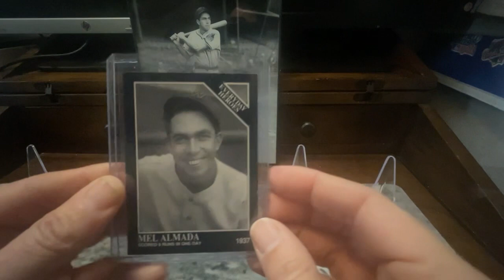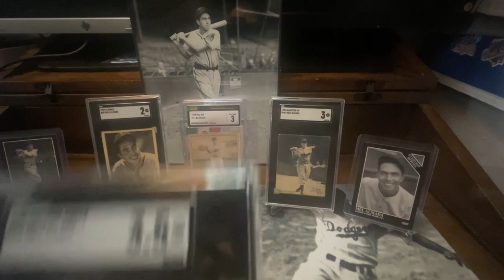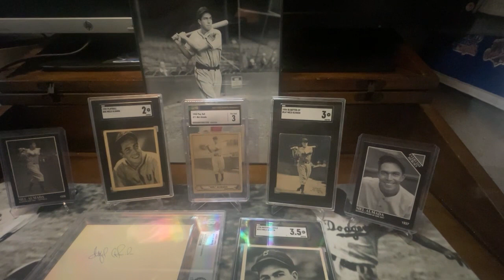Mel Almada - Baseball Trailblazer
Baldomero “Mel” Almada was born in Huatabampo, Mexico on February 7, 1913 and debuted with the Boston Red Sox on September 8, 1933. He passed away in Caborca, Mexico on October 1, 1988.